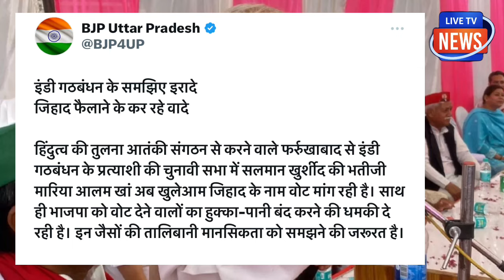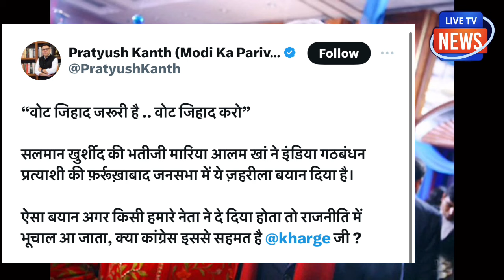सलमान खुर्शीद को भतीजी मारिया आलम ने मुंह दिखाने लायक नहीं छोड़ा! वीडियो वायरल !